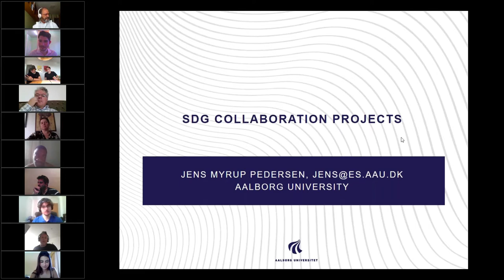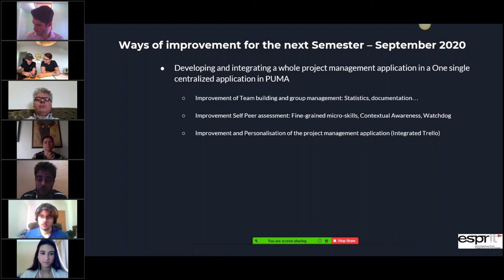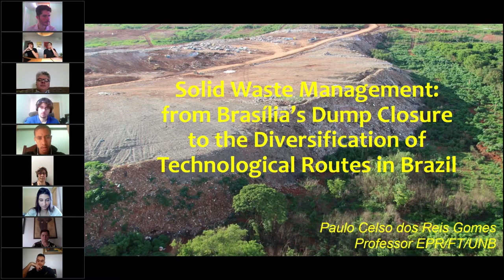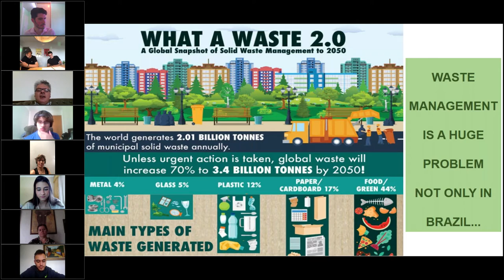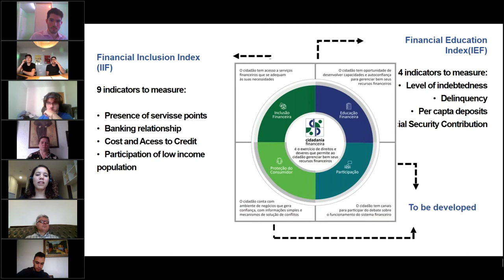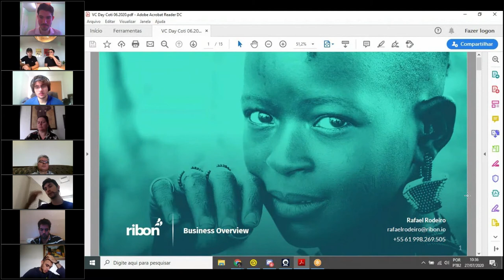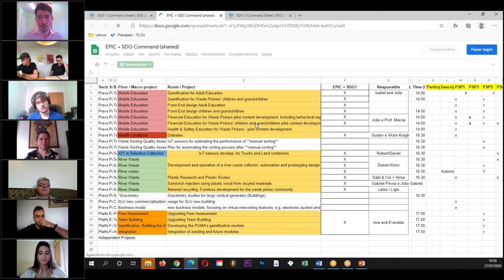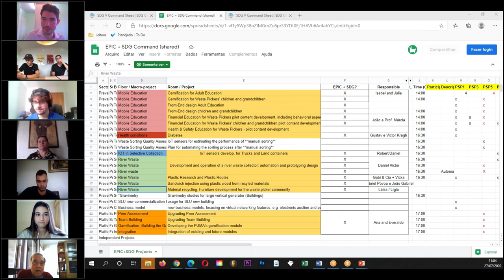Summer 2020 SDG challenge Day 1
Powered by Grupo Gestao. Status for the current student projects on Sustainable Development Goals, involving students from Europe and South America. We discuss experiences, and work on defining the next student projects in the collaboration!